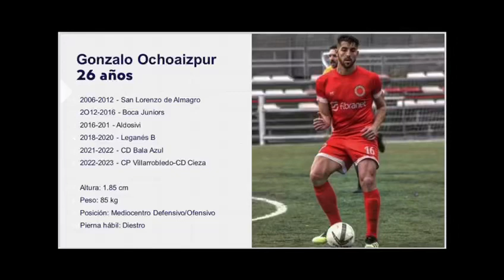Gonzalo ochoaizpur 22-23